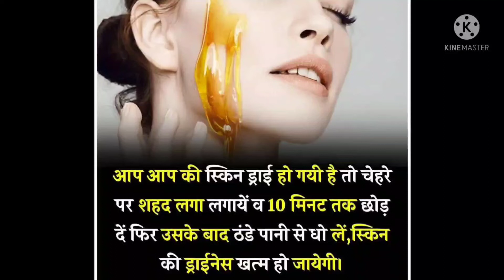चेहरे की ड्राइनेस को खत्म करने के लिए..….